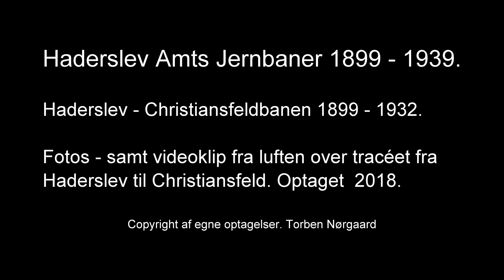Amtsbanen Haderslev Christiansfeld Produce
Haderslev - Christiansfeld Amtsbanen 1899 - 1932